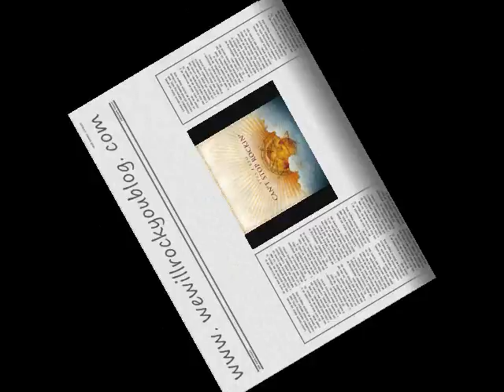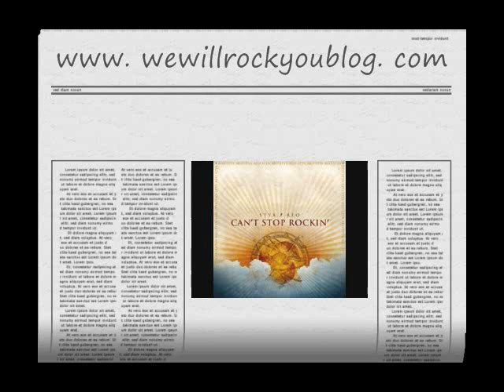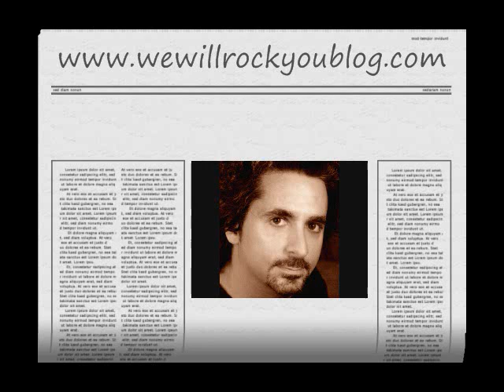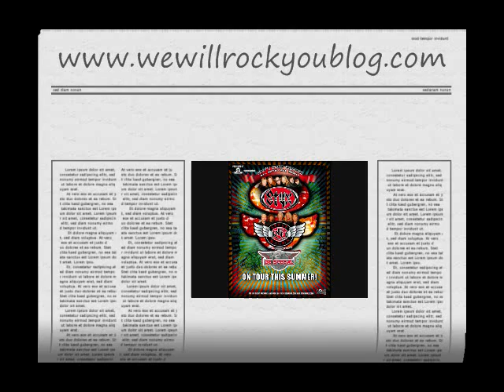Part Two - Interview with Lawrence Gowan and Todd Sucherman of Styx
This is Part Two of my interview with Styx drummer Todd Sucherman and keyboardist/vocalist Lawrence Gowan for We Will Rock You.

     In this segment we discuss Styx re-recording three songs for Rock Band; JY's wife Susie's illness and recovery; Styx playing shows without JY when she fell ill; Styx returning to Europe in the future; and perception of the "classic" lineup vs. the "new" lineup in Styx.